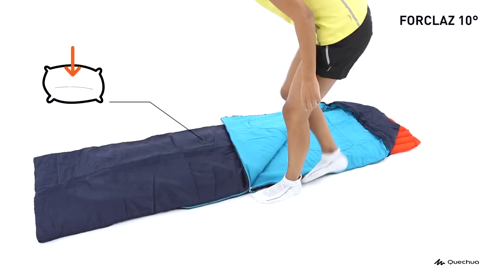ТУРИСТИЧЕСКИЙ СПАЛЬНЫЙ МЕШОК FORCLAZ 10°